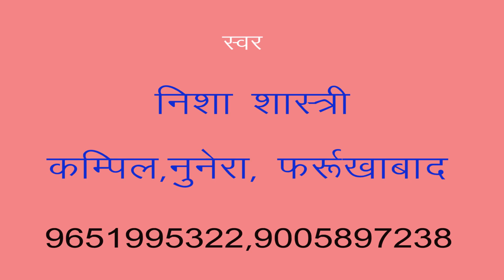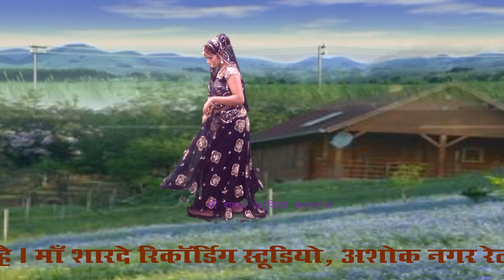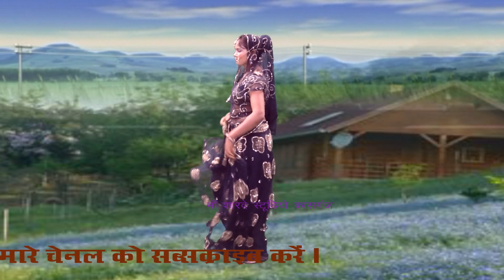krishan bhajan, श्याम तेरे प्यार में/डी जे/निशा शास्त्री/माँ शारदे स्टूडियो कासगंज/9411433429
remixer nirmal yadav                                                                                       Title :- समोसा बन जाऊगी श्याम तेरे प्यार में

Singer :-nisha   shastri